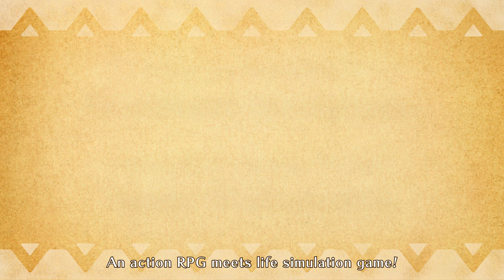WORTH LIFE - Official Trailer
This is a trailer for the Nintendo Switch exclusive game software "WORTH LIFE" scheduled to be released on July 14, 2022 (Thursday).